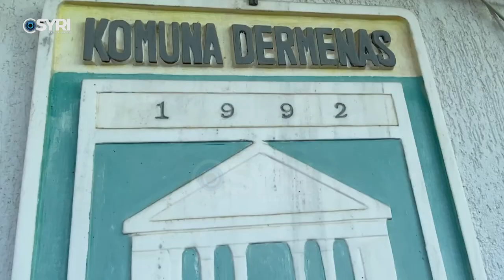Fier, banorët e fshatit Sulaj në protestë: Kemi 30 vjet, nuk ka asnjë investim